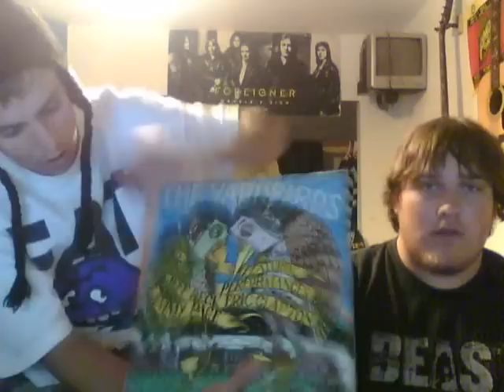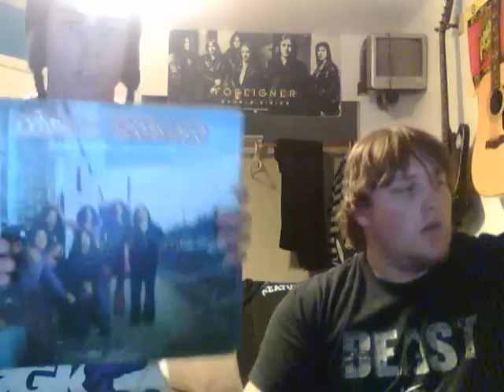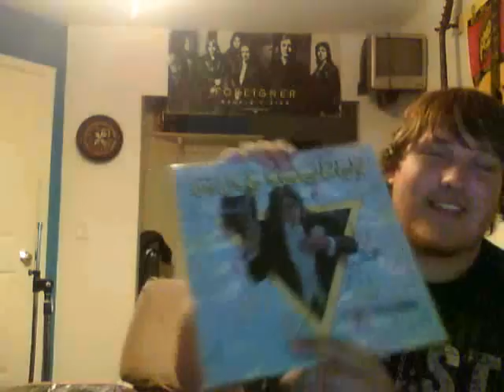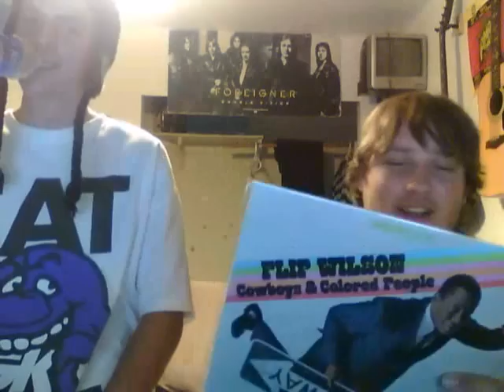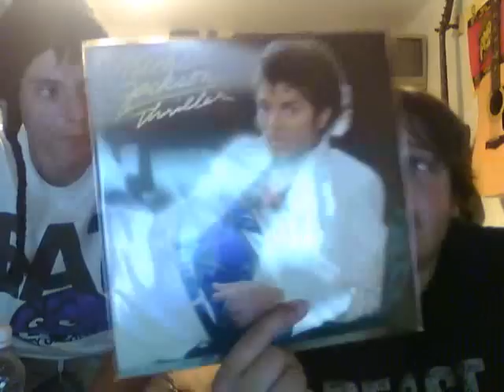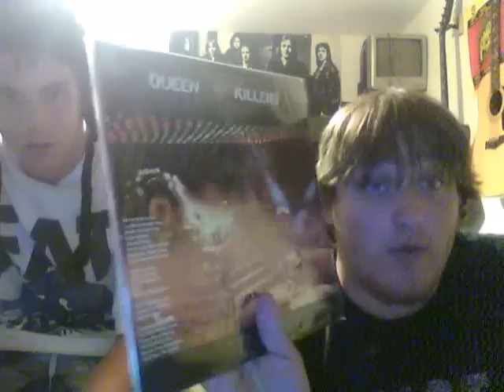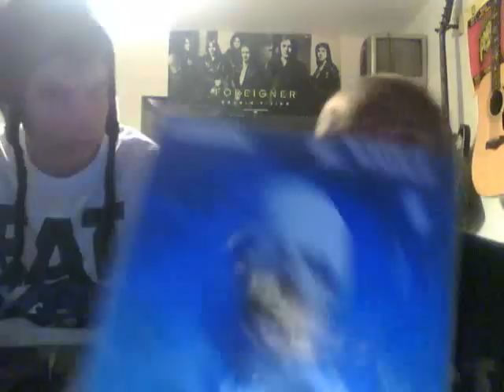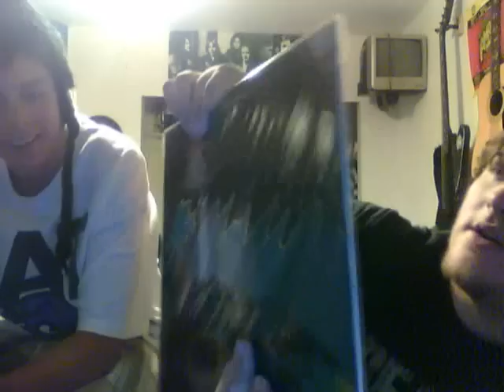Jim and the Mrs perfect 10 contest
there may be alot but they are all 10s